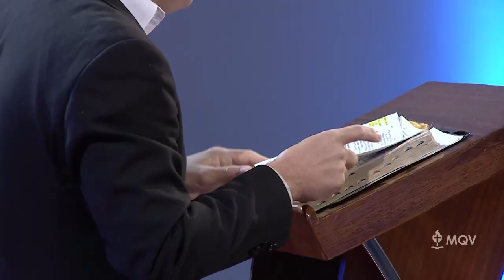Cómo vencer la confusión - Prédica del Pr. Miguel Benítez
Vivimos en un mundo confundido por el relativismo y la mezcla de ideas, pero los hijos de Dios podemos conocer la verdad inmutable, el faro que nos guía en la oscuridad, la cual es la Palabra de Dios.